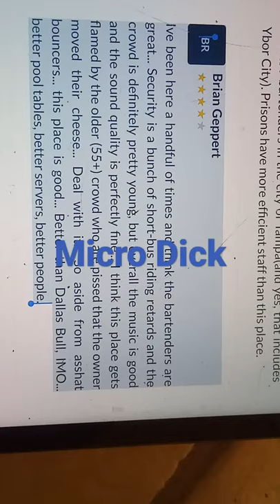Brian Geppert Retard 🤠 closet faggot